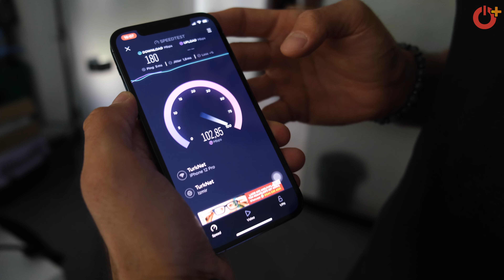MODEMİ MODİFİYELİ ŞAHİN'E ÇEVİREN ALET : TP-Link Deco X90 inceleme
TP Link Deco X90 router özellikleri, fiyatı ve görüşlerimizin yer aldığı inceleme videomuz şimdi yayında. Üç bantlı Wi-Fi 6 bağlantı teknolojisine sahip olan router 6600 mbps’ye kadar interneti kayıpsız bir şekilde 560 metrekare’ye kadar dağıtabiliyor.

Router önerisi arayışı içerisinde iseniz Deco X90, 200 cihaza kadar hız düşmeden bağlantı vaat ediyor. AI-Driven Mesh ile donatılmış Deco X90, nerede olursanız olun sizi kesintisiz takip eden akıllı WiFi sunmakta. TP Link Deco X90 aynı zamanda kolay kurulumu sayesinde sizleri uğraştırmıyor.

👉TP Link Deco X90 router özellikleri

- 6600 mbps’ye kadar hızı 560 metrekareye dağıtma
- 200 cihaza kadar hız düşmeden bağlantı
- AI-Driven Mesh sayesinde katlar arası kopmadan bağlantı
- Mobil uygulama üzerinde kolay kurulum